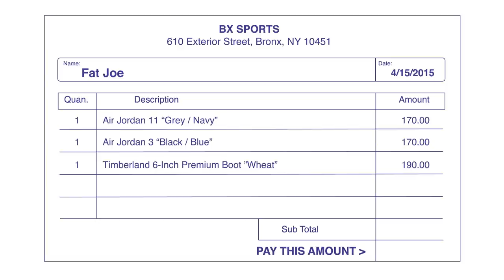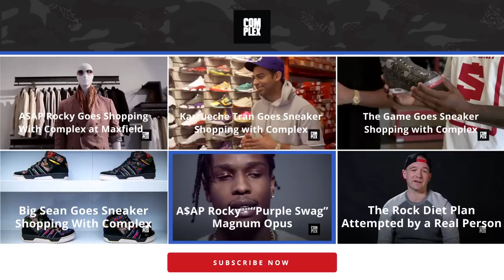Fat Joe Goes Sneaker Shopping With Complex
Rapper Fat Joe links up with Joe La Puma for an episode of Sneaker Shopping at BX Sports in the Bronx.

Season 2
Episode 6